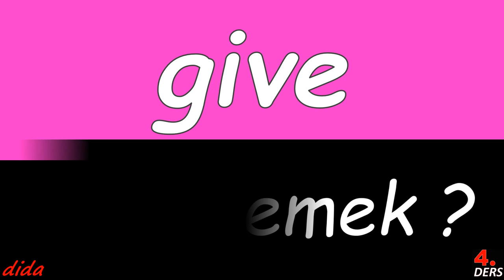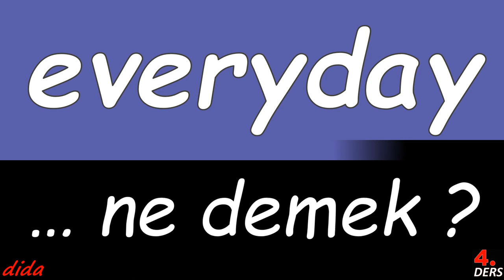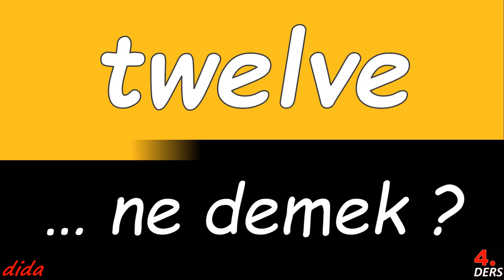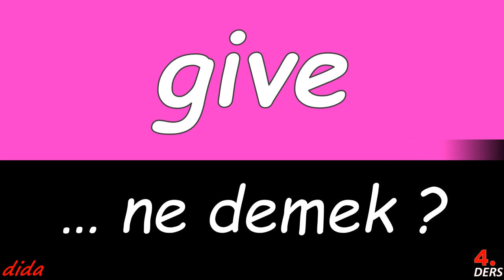BACK ... ne demek?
ngi̇li̇zce öğreni̇yorum

Eşme
IC Holding
Ahmet Çakar
Kamala Harris ABD Başkan Yardımcısı
Tarhana çorbası
Taşköprü Sarımsak Festivali
Feykmio
Adem Yavuz
Süleyman SOYLU
Ece Vahapoglu Alpay
Yasayan Diller ve Lehçeler
Saraykent
Makyaj
Hicran
Hamur
Cumhuriyet
Bebeğim
 Namibya
MAYmoda.com
Tozlu.com
Neslihan Atagül Oyuncu
Yeni Hayat
araca
Vurgun
Çocuklar Ne Olacak
ingilizce öğrenmek zor mu ekþi
Tufa
Bala
 Portekiz
Turcas Grubu
Spor ve Fizikî Etkinlikler Alanlara
Uluslararası Bandırma Kuşcenneti Kültür ve Turizm Festivali
Mert Günok
Emir Abdulkadir Camii Konstantine Cezayir Cezayir
Akyurt
Ferhat ile Şirin
Bolvadin
Hesaplaşma
İstanbul Çocukları
Star TV
Erciş
Ah Bir Ataş Ver
Gaziantep - Şirvan Baklava
irem
Gençler
Andropoz
ingilizce öğrenmek ted
Arayış
Lise Devriyesi
Nurol Holding
Baraj
ingilizce uzun cümleler
Akfen Grubu
Karaman
Toygan Avanoğlu
52 Orduspor FK
Gümüshane
Buket Bengisu
Beykent Üniversitesi
CNN Türk
Anadolu Efes Biracılık
Yeni Arkadaşlıklar Kurma Fırsatı
Uluslararası İzmir Kukla Günleri
Kanal Sim
 Aruba Hollanda
Tarihin Ruhu
Kandıramazsın Beni
Kış Güneşi
Online Kütüphaneler ve Kaynaklar
Ferhan Şensoy
izle
İpekyolu
Etkileyici
Eyyvah Eyvah 5
*ingilizce*gramer*
Ihlamurlar Altında
Sacha Boey
Şef Nefel Bulut YEMEK OKULU 👩‍🍳
Mackolik
Viranşehir
Kadir Pekgöz Kafalar
Son Yaz
Y
Marmaris
 Niue Yeni Zelanda
Aurélien Tchouaméni
Her Sevda Bir Veda
Şah Cihan Camii Tatta  Pakistan
KIVIRCIK ALi - BUGÜN HiC TADIM YOK TUZUM YOK YANIMDA SEN OLMAYINCa
Boğaziçi Hayvanat Bahçesi
Çağdaş'ın İngilizce Dil Okulu
Deli Yürek
*ingilizce*burçlar*
*ingilizce*cümle*çeviri*
*ingilizce*özel*ders*
ingilizce özel ders
Fikrimin İnce Gülü
Ömerli
*google*çeviri*
Cinayet
Ferit Melen
sağlamak
Aytaç Şaşmaz
Kızılören
Hüseyin Rahmi Gürpınar
Yenimahalle
Bizim Ev
Global Medya ve Haberlerin Takibi
Martin Luther King Jr.
Kritik Düşünme ve Analitik Yeteneklerin Geliştirilmesi
Eğlence etkinlikleri
Sertab Erener
İstanbul Gedik Üniversitesi
 Falkland Adaları Birleşik Krallık
Çizgiyi Geç
Düşük Maliyetli Eğitim Alternatifi
Kendi Dilindeki Akademik İçerikleri Anlama
Sarıoğlan
Vedat Sakman
İstanbul
Akif
Kaçın Kurası
Tatar Ramazan
Kozan
Nureddin Yıldız
ingilizce öğrenme programları
"ingilizce en çok kullanılan 500 kelime"
Cici Kız
Binali Yıldırım
Kapadokya
Yumurtalık
hizmetleri
Ayak İşleri
Bilecik
Alp Navruz
No Method
F
Hikmet Anıl Öztekin
gelir
Sensiz Olmaz
Göksel Göksu
U
uzun
Ali Ertürk nörobilimci
YDA Grubu
Gelibolu Savaşı Birinci Dünya Savaşı'ndaki önemli bir savaş
Yenifakılı
Muğla Sıtkı Koçman Üniversitesi MSKÜ
Numen
Şarköy
FOX Türk
Beni Böyle Sev
Esir Şehrin İnsanları
Günseli Deniz
Olimpiu Morutan Galatasaray
Kızılcıklar Oldu mu?
ekonomik
Cesaretin Var Mı Aşka
Merhaba Hayat
yemek
Mey İçki
Yeni Dil Öğrenme Tekniklerini Uygulama
 Marshall Adaları
FOX Life HD
Matías Vargas
TV10
Bay Yanlış
Salih Ucan
Erdem Gül
Ankaraspor
günü
İznik Seramik ve mozaikleriyle ünlü antik bir şehir
Tuba Büyüküstün
Atatürk Döneminde Dil Reformu Latin alfabesine geçiş
*ingilizce*geçmiş*zaman*cümleleri*
Kırgın Çiçekler
Beni Affet
Söyler Baran
Beren Saat Oyuncu
Eurotürk
 Dominika
Servet
Sol Yanım
Hamza Akman
El-Ezhom Ulu Camii Tangerang  Endonezya
Doğruhaber
Espor ve Oyun Turnuvaları
Melisa Senolsun
Badem Şekeri film serisi
Suha Gürsey fizikçi
Ah Be İstanbul
Tutsak
Armutlu
Bodrum FK
gerekli
Asla Vazgeçmem
Bir Bulut Olsam
Yabancı Dil Filmlerini Anlama
Yahşi Cazibe
Konya